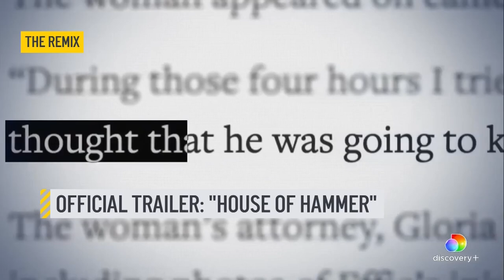The Remix: Top Trending Stories for August 11, 2022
NBC 6’s Danni Dikes has the top trending stories of the day, including the official trailer for the new documentary ‘House of Hammer.’